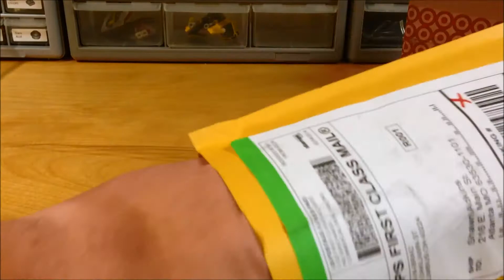Lego Haul #33: Bricklink and Lego PAB wall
This Haul features a Bricklink order more parts from the Lego Store PAB wall from afar.

Most of my Lego stays in the family while I do buy some specifically to sell on Bricklink to help offset the cost of my hobby.  I also sell a variety of items from my previous collecting days on eBay, like Comic Books, Baseball Cards, Non-sport cards, memorabilia and a few other items.